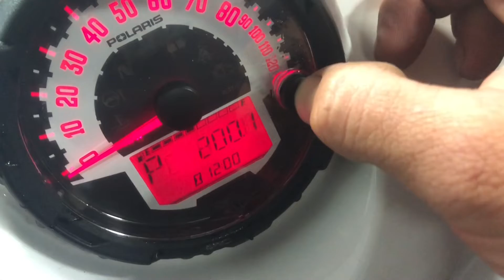12 Polaris RZR 900 Ranger Used Parts For Sale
for used parts off this bike and thousands of others